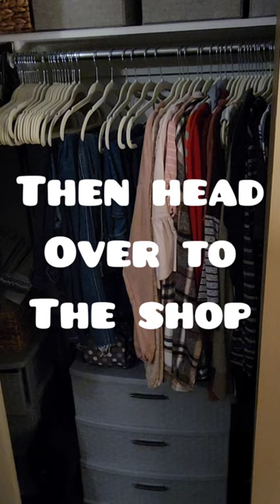DIY Barn Doors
Building a set of barn doors for a bedroom closet. I made these doors completely from plywood, and they use a basic, sliding track system.

"For Mr. BB"
by Michael Ramir C.